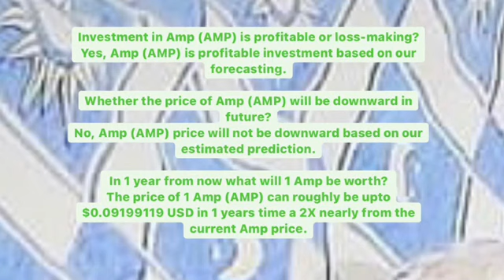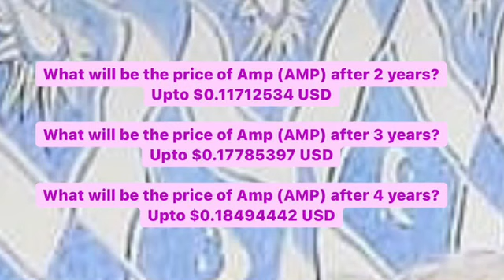AMP PRICE PREDICTION 2021 | AMP COIN PRICE ANALYSIS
Amp crypto
Amp price prediction
Amp cryptocurrency
Amp coin
Amp cryptocurrency
Amp token is going parabolic
Amp token